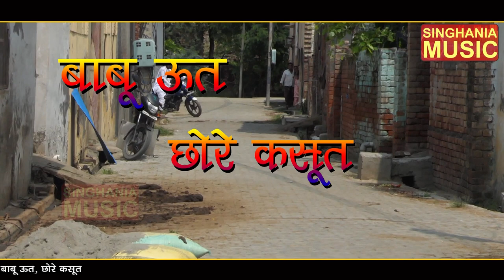Babu Utt chore Kasut / comedy video / singhania music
Singhania Music Channal Present to You full Video of 's Brand New Comedy Video "
 Singhania Music Channel

Song - babu utt, chore kasut
writer - Mantri Oshar
Singer
Music - Singhania Studio
D.O.P - Naresh Dawar
Edit - Sunil Singhania
Video Lebal
Director : Sunil Singhania

Digital Work:- Naresh Dawar

Singhania Music Channel Onwer
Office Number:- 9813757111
Label & Copyrights :- Singhania Music Channel